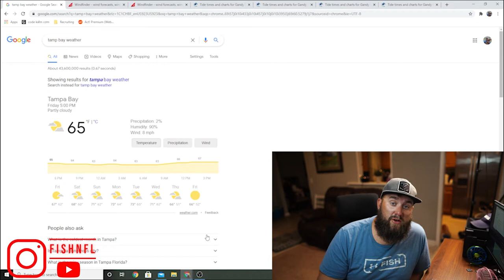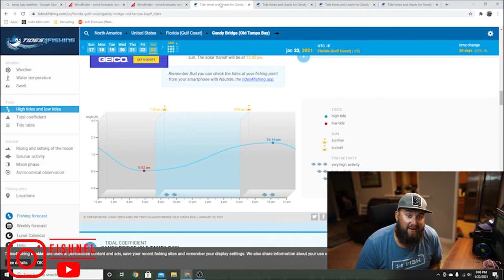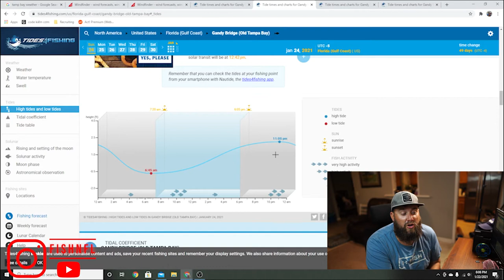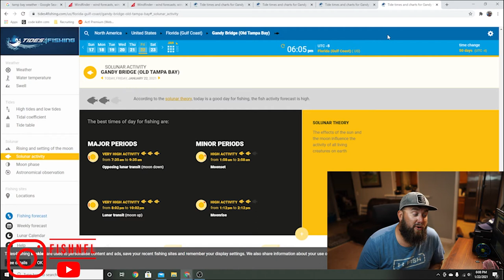Tampa Bay saltwater fishing forecast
Capt. Jason goes over this weekends weather including the wind forecast.
The  tidal predictions and the solunar"s. He also lets you know what has been biting this week, and what times you should be fishing.
Tampa bay fishing report.
If you like this video please check out some of my other videos below.
Best live bait fishing knot
How to tie a Kreh loop Knot for artificial lures
How to saltwater proof your trailer lighting
Catching snook and drone footage!!
3 tips to catch more redfish

Additionally, please consider supporting my business and my channel by purchasing your normal Amazon purchases through this link.

Capt. Jason Dozier
Tampa fishing charters.